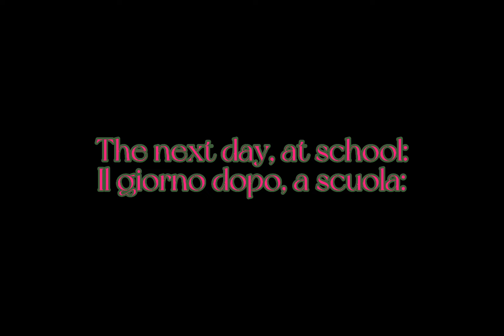Bring your siblings to school Meme // feat. @notmyproblem_fnaf4259 // FNaF Alive Crew AU